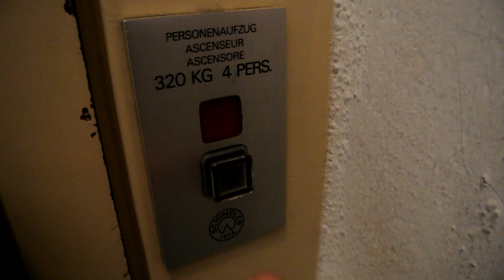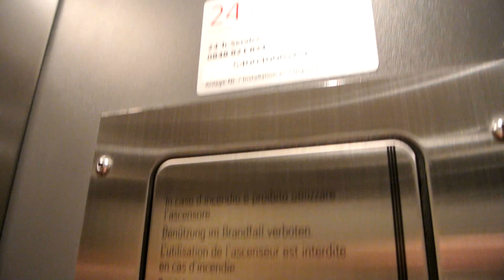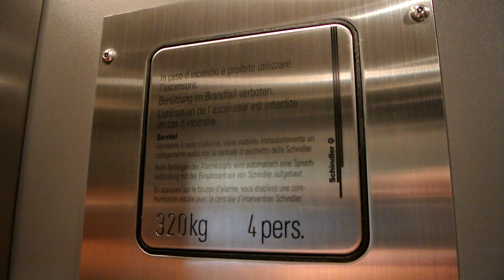1970s Schindler R-series 2-speed traction elevator, refurbished @ Via Nassa 32, Lugano, Switzerland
Original 1970s Schindler R-series traction elevator. The cabin has been refurbished by Schindler with D-series fixtures

Elevator Information
 • Location: Via Nassa 32, 6900 Lugano, Switzerland
 • Brand: Schindler
 • Year: 1970s
 • Type: 2-speed traction
 • Controllers: Relay, with simple memory
 • Floors served: 5
 • Capacity: 320 kg or 4 persons

Video Information
 • Time of recording: 23. April 2014, 14:45